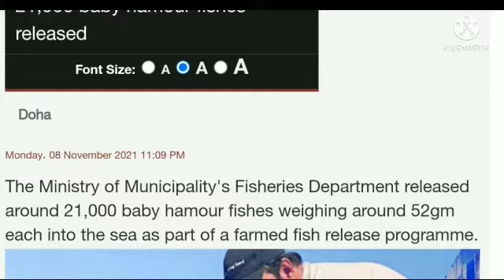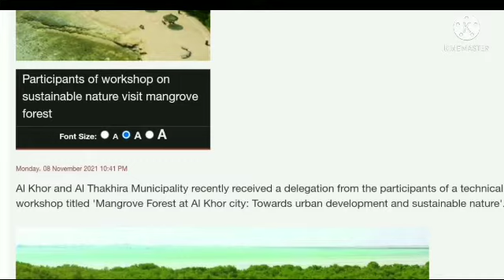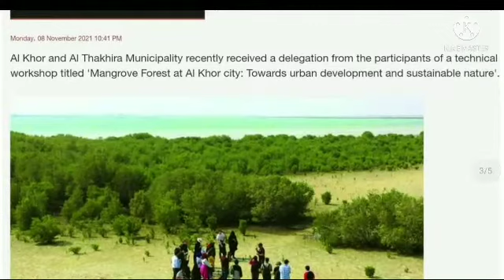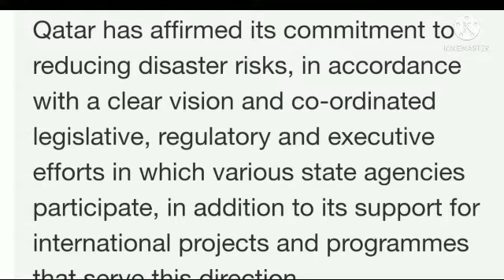Qatar मे पहली बार ये होने जा रहा है ।। Qatar very Big News Today ।। Qatar Today News ।। Gulf Idea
Qatar Breaking News
Qatar Hindi News
Qatar Urdu News
Qatar Today News
Gulf News
Qatar Gulf Update
Gulf Idea